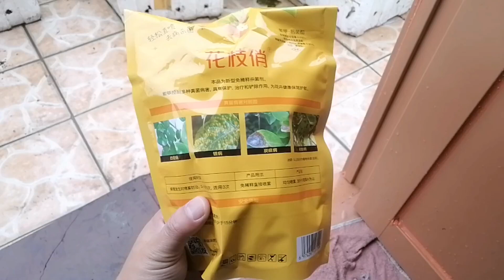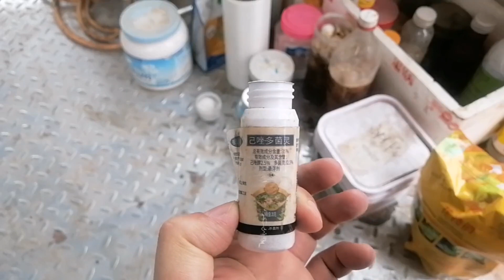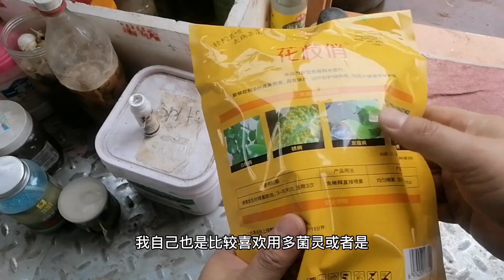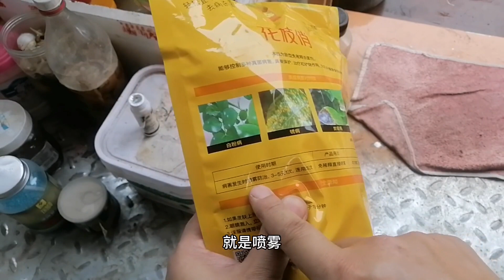比多菌灵、生根粉好！为养花小白设计的“菌药”